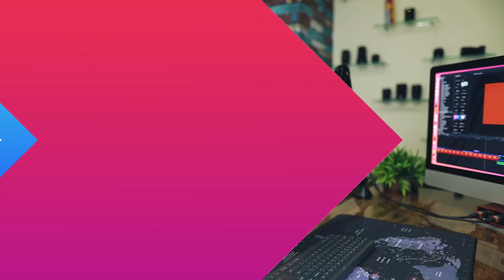Zomato is trying to create history